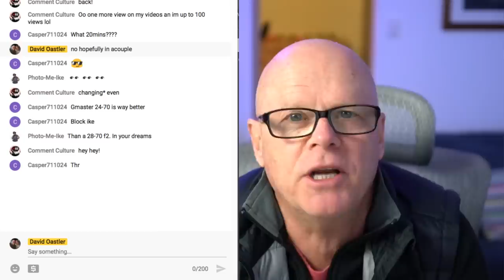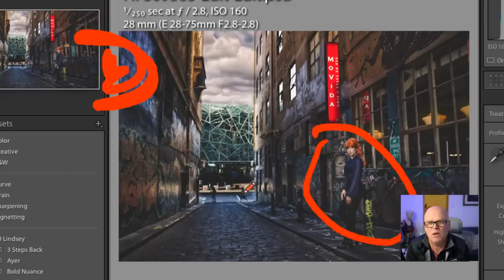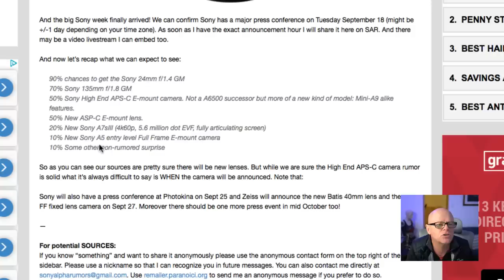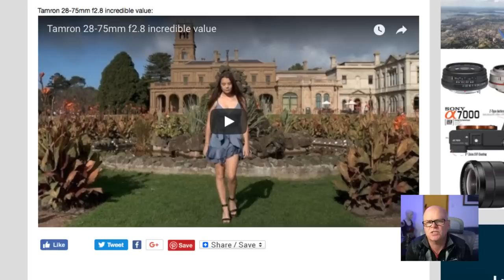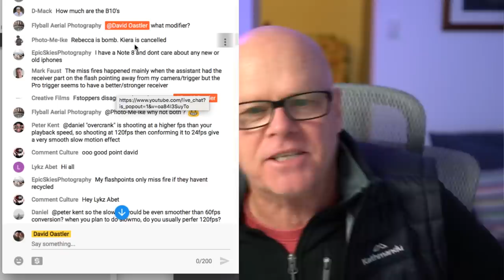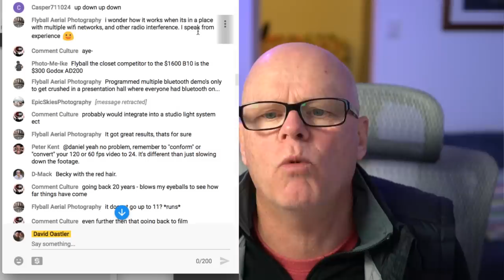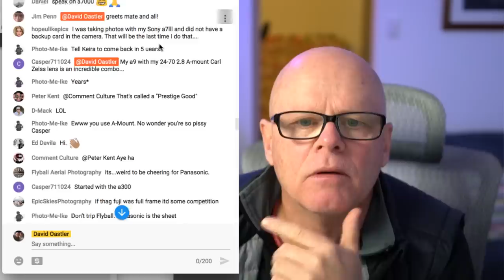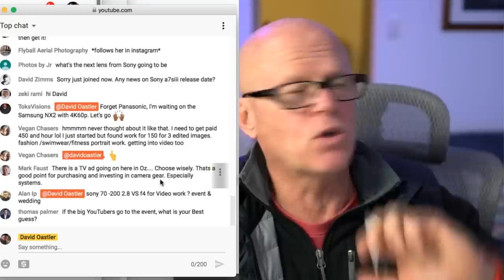Sony press event Sep 18, Tamron 28-75mm review, Sony new entry level camera, Panasonic full frame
Sony press event Sep 18, Tamron 28-75mm review, Sony new entry level camera, Panasonic full frame, Profoto B10 live show

Timeline
Preshow 0:00
Show starts 7:30
Profoto B10 discussion 9:00
Major Sony press event Sep 18th 26:19
Sony entry level camera 30:16
Tamron 28-75mm f2.8 lens discussion 31:39
Panasonic full frame 40:52
Q&A 42:29

Purchase the Tamron 28-75mm from B&H

Purchase the Profoto B10 from B&H

Tamron 28-75mm f2.8 Amazon

Links from todays shows
Sony press event